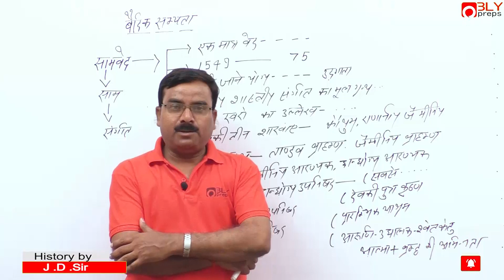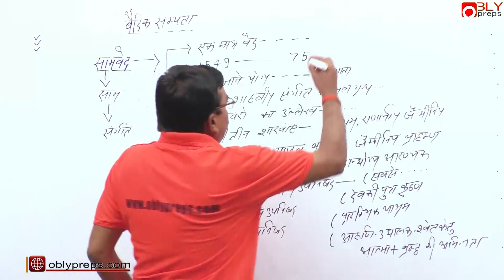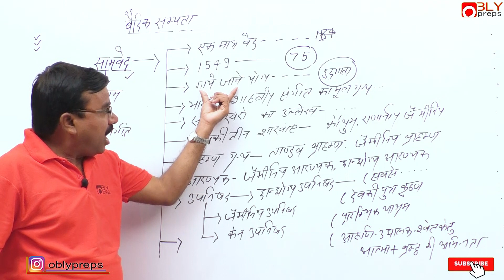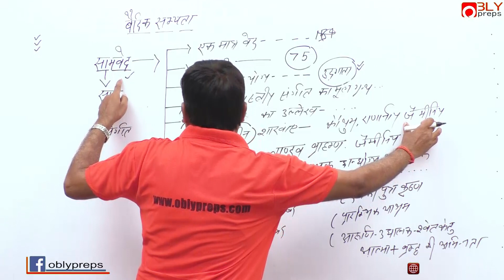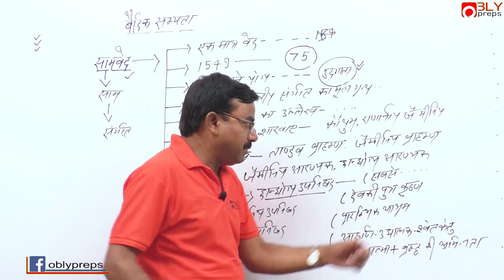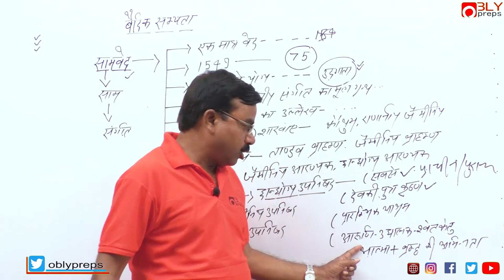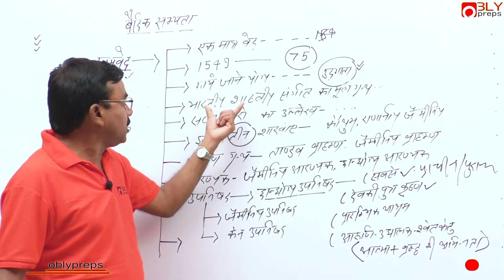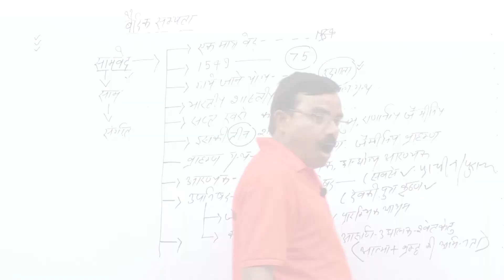Vaidik Yug | सामवेद | प्राचीन भारत का इतिहास | वैदिक काल (युग) | Ancient History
History from our expert JD Singh Sir- Watch this video on “Vaidik Yug | सामवेद | प्राचीन भारत का इतिहास | वैदिक काल (युग) | Ancient History"

Download Notes PDF here: Soon will be available.

Here in Oblypreps, we aim to provide best study material for your preparation by crossing any barier. Through videos you can get any subject knowledge and test it form our mock test series. The community is an innovative way to get your doubts clear quickly with the help of our experts as well as with other aspirants.

Oblypreps a unit of Obly India Group is the best free App for exam preparation for SSC, Banking, State/Central Level, RRB/RRC/Railway, SSC CPO CGL GD Constable HSSC Group D, RPF SI Constable, SBI RBI, UPSC etc. competitive exam.